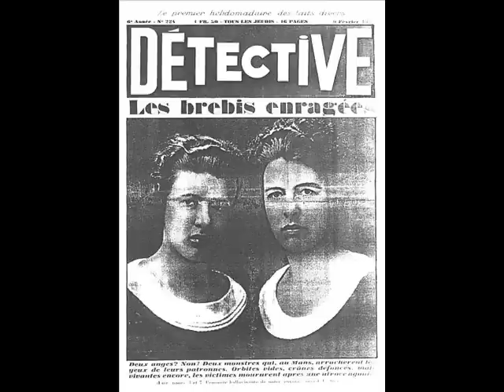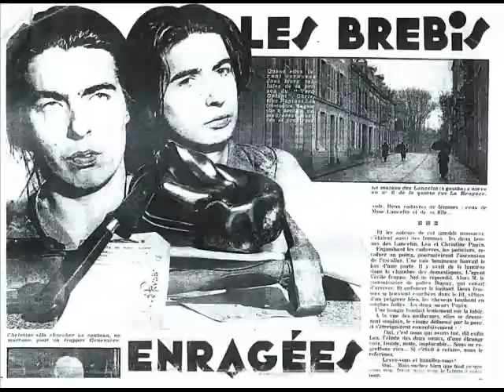Sister My Sister - Personal Love for the Papin Sister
obligated and called, i made this vid. may they be together in the other world. may Lea be taken care of Christine again. My deepest emotion for them. scenes from the movie sister my sister